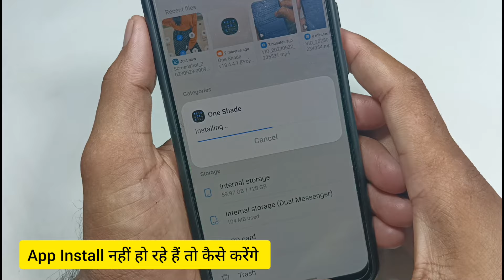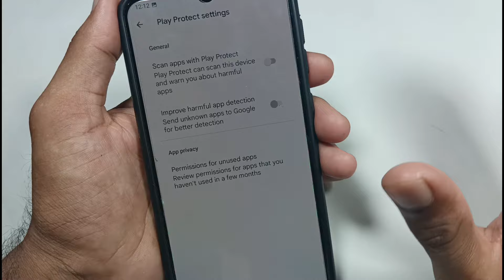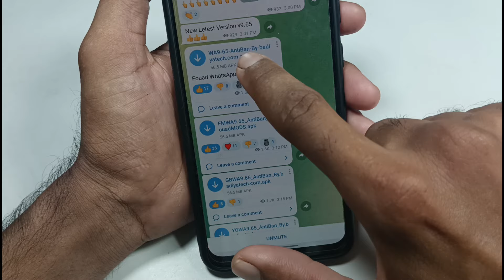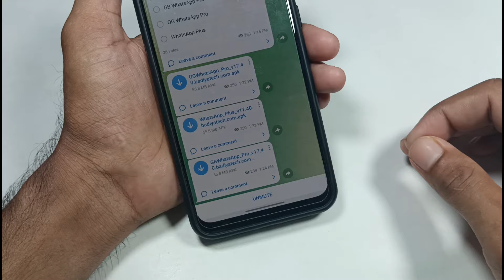unsafe app blocked problem / app install nahi ho raha hai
insaf app blocked problem
app install nahi ho raha hai
phone me app install nahi ho raha hai
app harmful blocked
phone me app install nahin ho raha hai